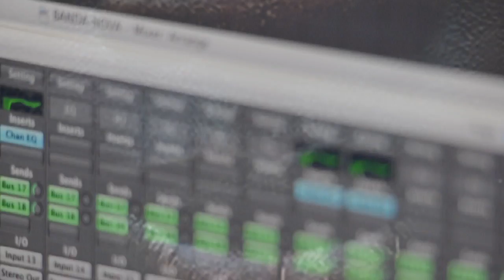Banda Zuluz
filmado e editado por Zecops Porto Filmes